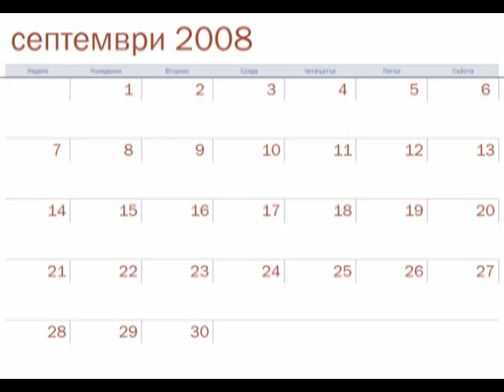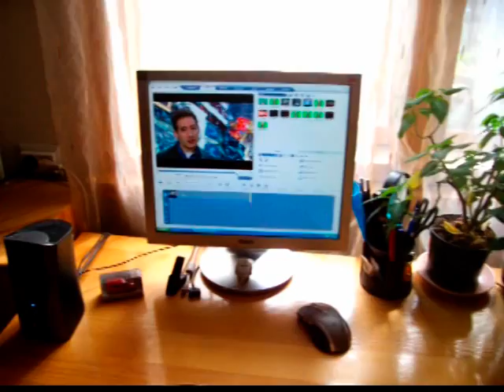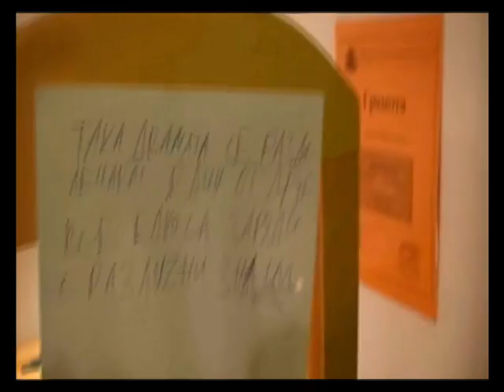Физици Филми - Правенето на Големия адронен колайдър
Кратко видео за това как направихме филма Големия адронен колайдър. Физици Филми.